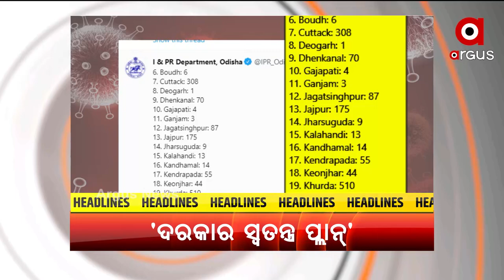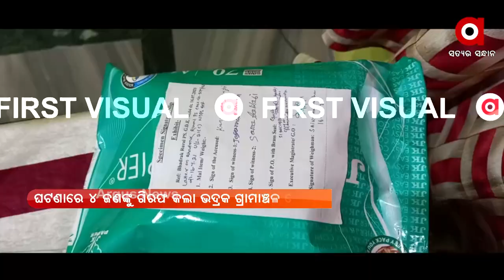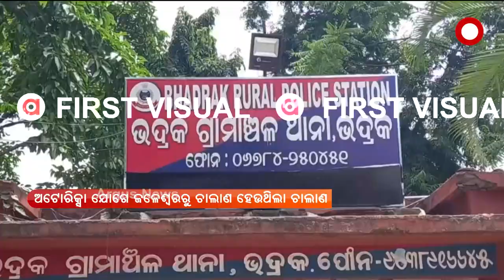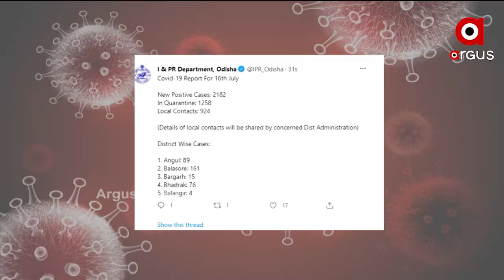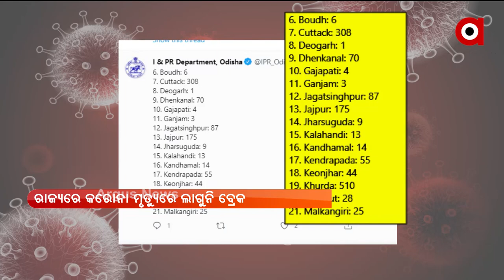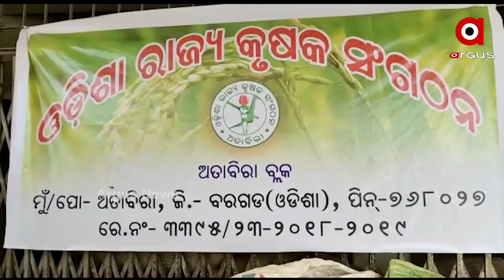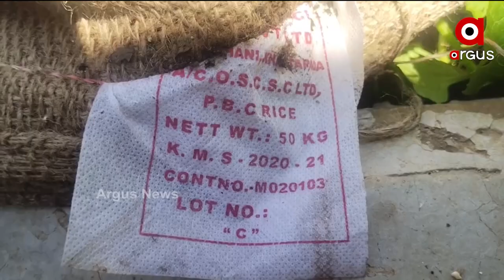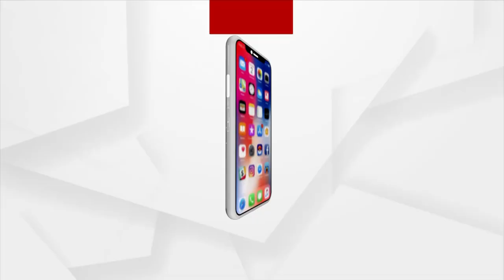Argus Update News 1 pm | 17 July 2021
ଭଦ୍ରକରୁ କୋଟିଏରୁ ଅଧିକ ଟଙ୍କାର ବ୍ରାଉନସୁଗାର ଜବତ
ବଢୁଛି ଡେଥ ରେଟ୍...ରାଜ୍ୟରେ ପୁଣି 67 ମୁଣ୍ଡ ନେଲା କୋରୋନା
 ପାରଳାଖେମୁଣ୍ଡି ଏସିଏଫ ମୃତ୍ୟୁ ମାମଲା
ପରୀକ୍ଷା ପାଇଁ ୟୁଜିସିର ଗାଇଡଲାଇନ
 କନ୍ଧମାଳରେ ପାରିବାରିକ କଳହର କରୁଣ ପରିଣତି
 ମୁଖ୍ୟମନ୍ତ୍ରୀଙ୍କ ଅଧ୍ୟକ୍ଷତାରେ ଆଜି ରାଜ୍ୟ କ୍ୟାବିନେଟ
ବାହୁଡ଼ା ପାଇଁ ପ୍ରସ୍ତୁତି... ଦକ୍ଷିଣ ମୋଡ଼ ନେଲା ତିନି ରଥ